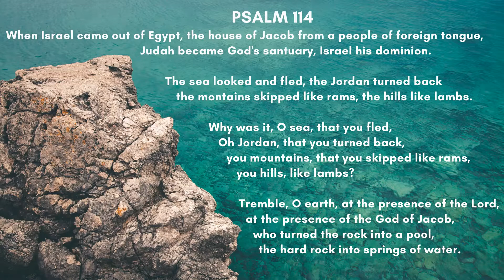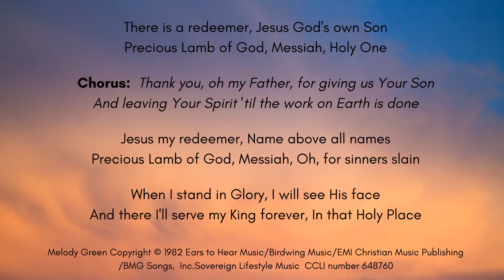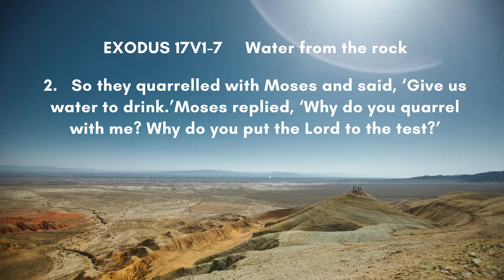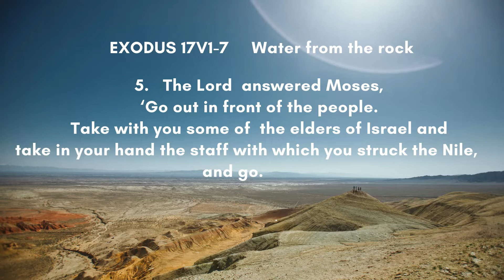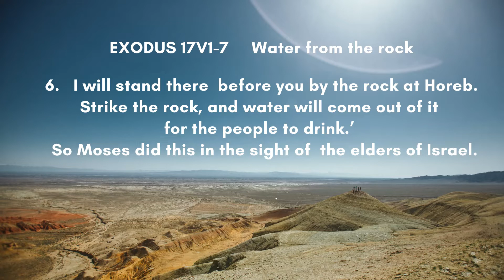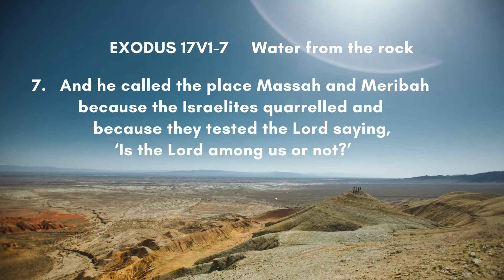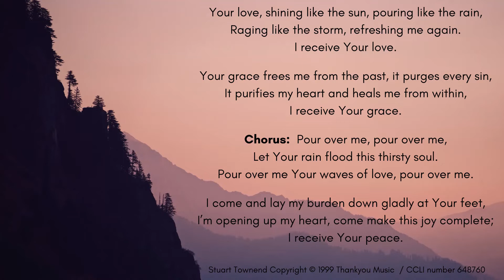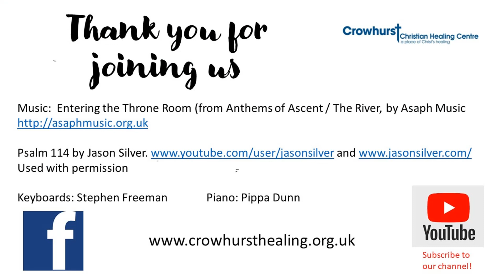Healing Service @ CCHC - 'On The Journey - Water From A Rock'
David Mayhew shares from Exodus 17v1-7 on encountering God when times are hard.

Music: 'Entering the Throne Room' (from Anthems of Ascent / The River, by Asaph Music). Used with permission.
'Psalm 114' by Jason Silver. Used with permission.